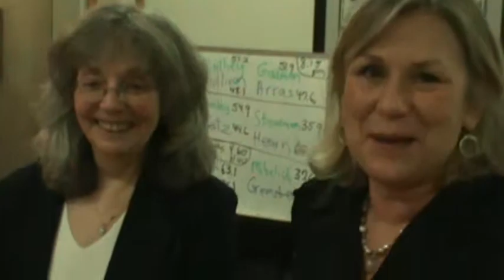Olympia Voters Select New City Council 20 of 20 M2U01764.MPG